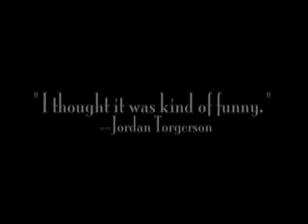Sam Trailer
You've seen the movie. Now see the trailer.